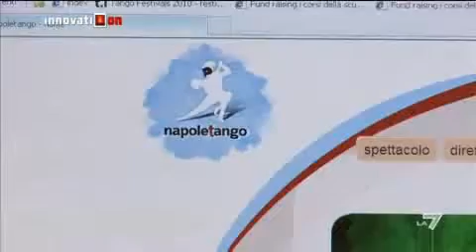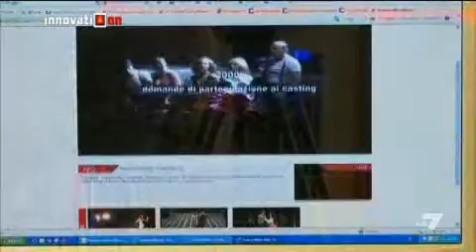Innovation: eliseotv su La7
Puntata del 28 febbraio 2011 di Innovation, su La7.
Servizio sulla web tv del Teatro Eliseo.